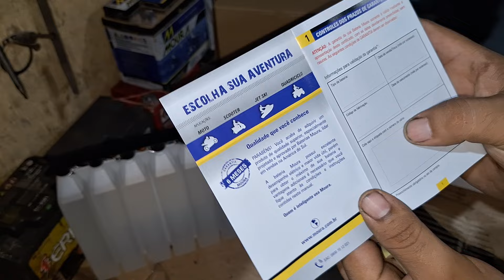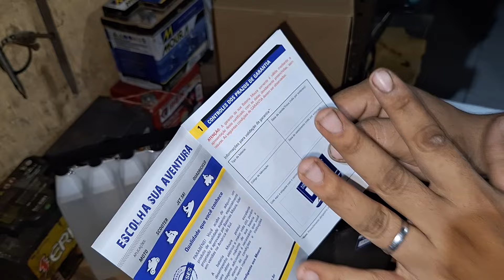COMO ATIVAR BATERIA COM SOLUÇÃO